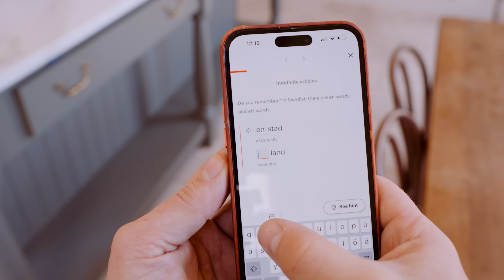REVEALING the 19th Century Cupboard Rebuild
Our Chateau Dressing Room is finally taking shape! AD: Start speaking a new language in 3 weeks with Babbel 🎉.